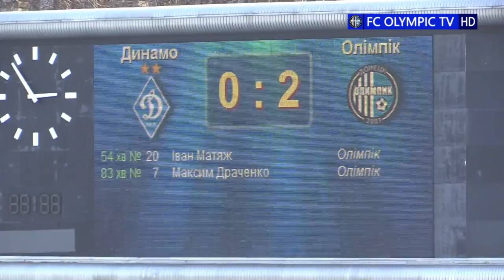26.03.2016 - Обзор товарищеского матча - Динамо - Олимпик (0 - 2)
Смотрите голы и лучшие моменты товарищеского матча - Динамо -  Олимпик